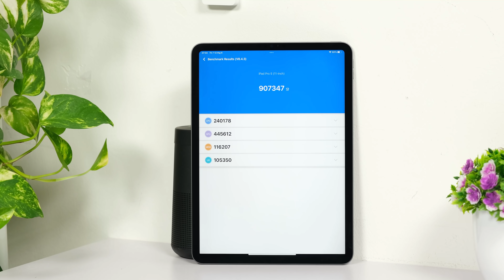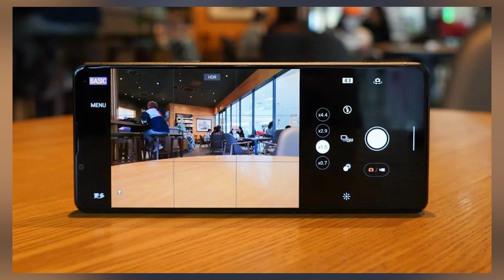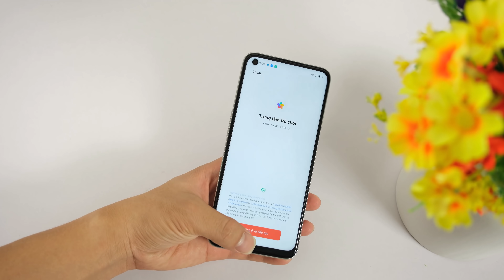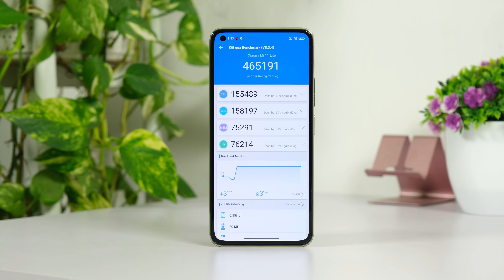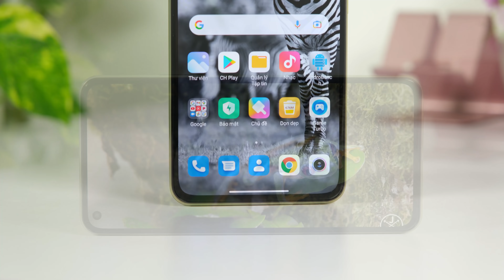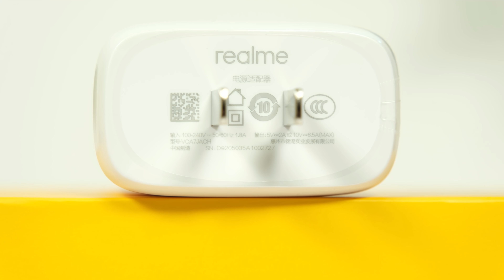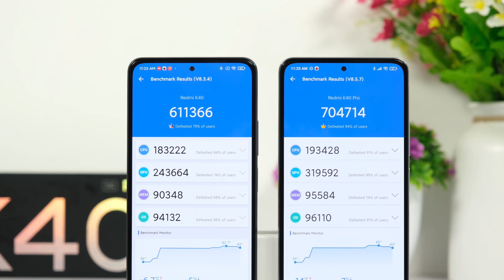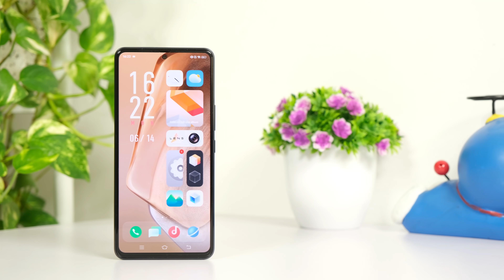Tư vấn điện thoại Xperia 1 Mark III CẤU HÌNH CỰC KHỦNG, MÀN SIÊU ĐẸP